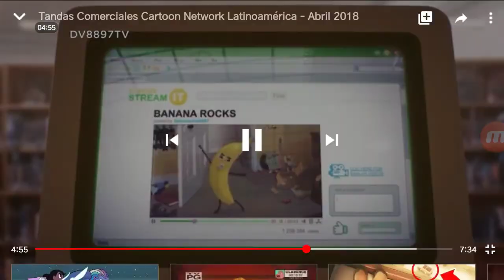Cartoon Network Latinoamerica - Tandas Publicitarias (Abril 2018) 2/3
Tandas durante "25 Años de Cartoon Network LA"

Crédito:DS1410TV